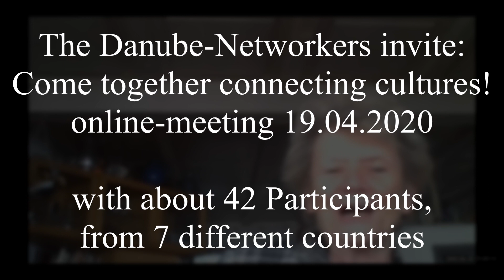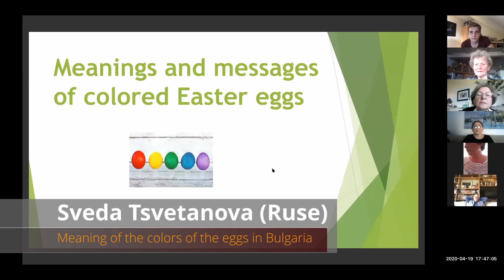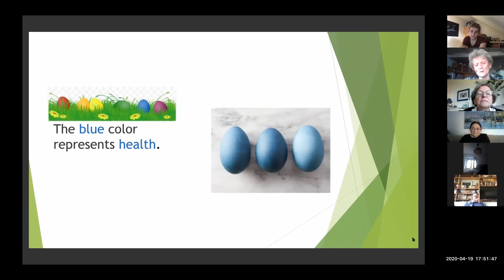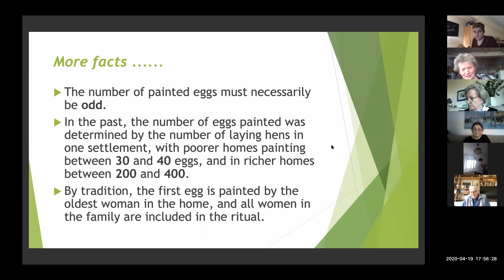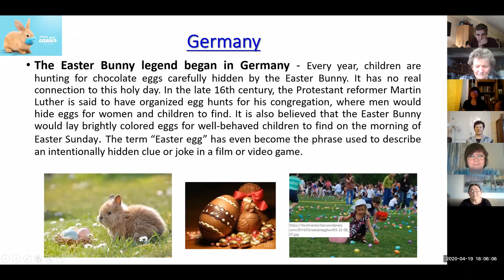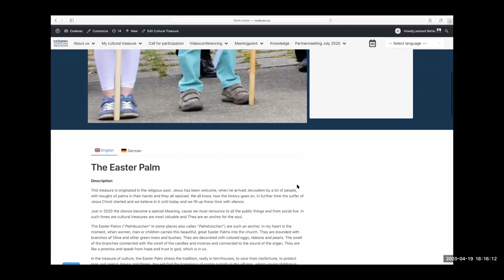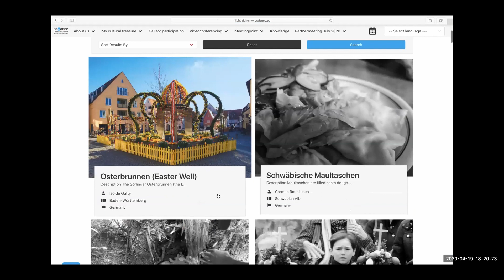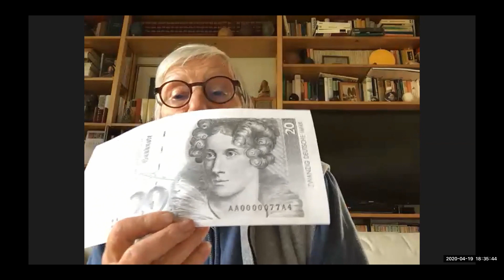Danube Networkers invite: Come together connecting cultures! 19.04.2020 4th Session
Institut für virtuelles und reales Lernen in der Erwachsenenbildung an der Universität Ulm e.V., Schweinmarkt 6, D 89073 Ulm, mail: , phone:. 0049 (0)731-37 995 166
Websites: ileu.net, codanec.eu, tastes-of-danube.eu, danube-networkers.eu